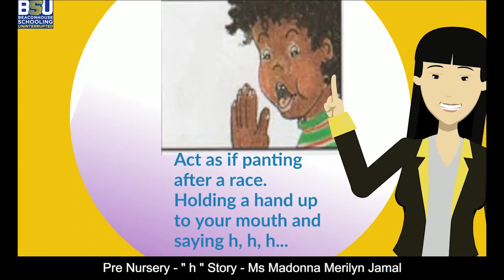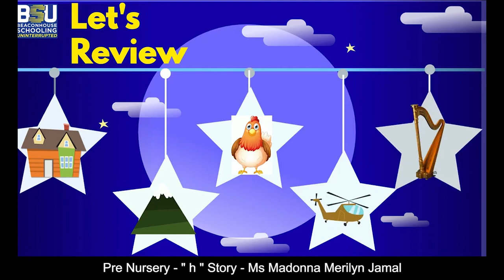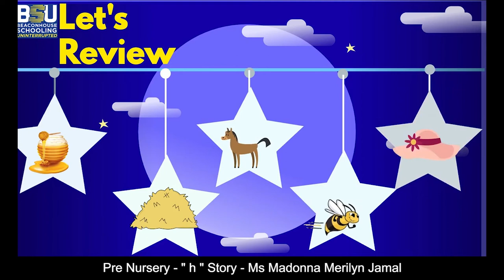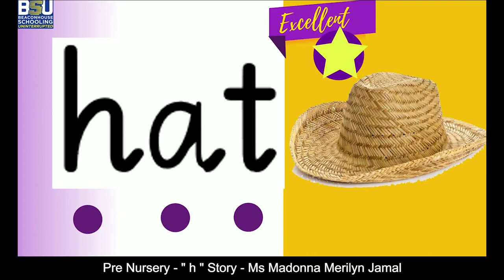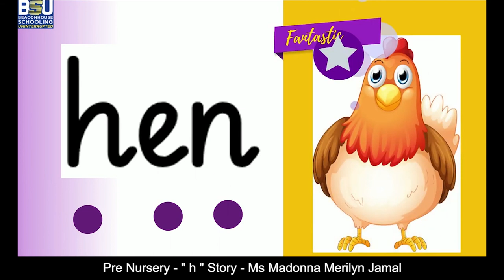Class - Pre -Nursery - h story - Ms Madonna Merilyn Jamal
Let’s learn the sound, action, formation and vocabulary of letter h.